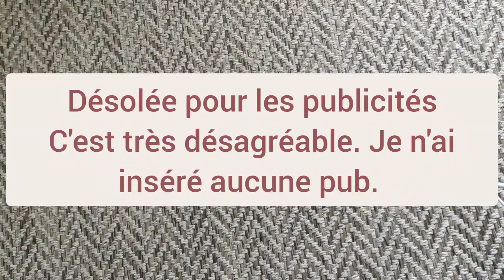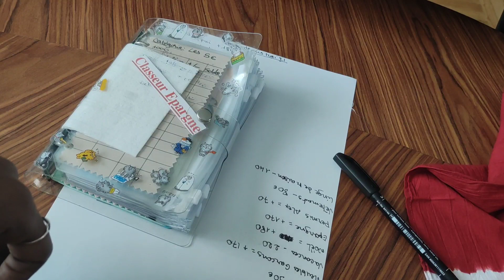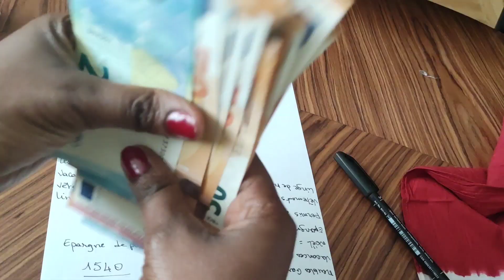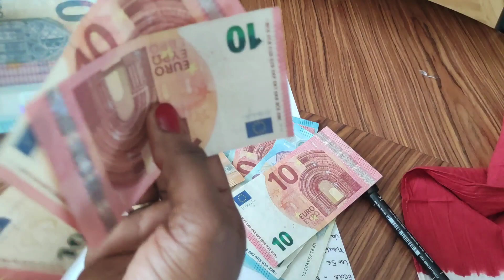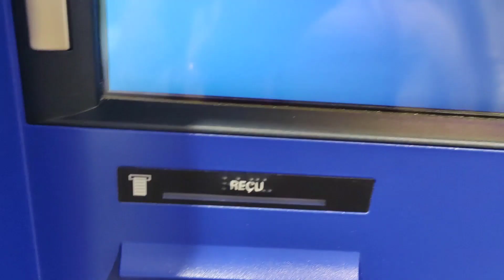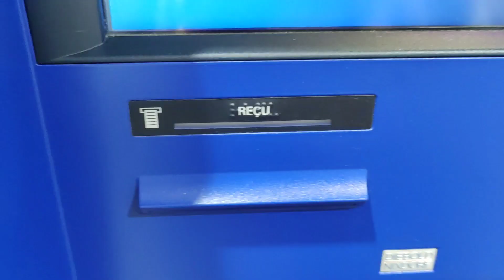Enveloppe budgétaire : détails des épargnes et dépôt en banque /publicité ytb 🍃🍀💚